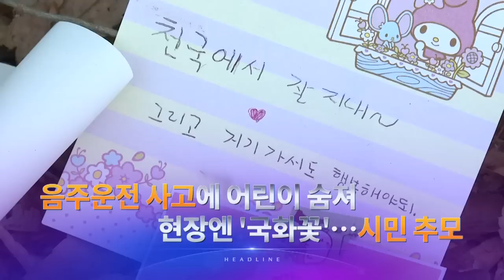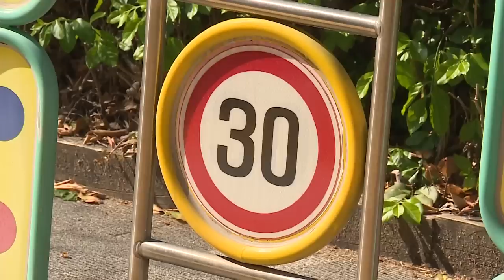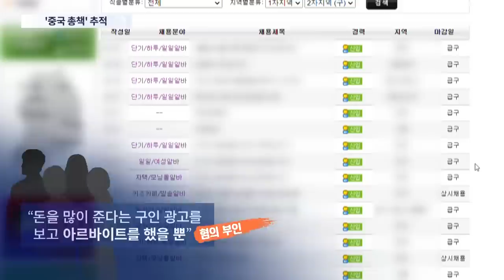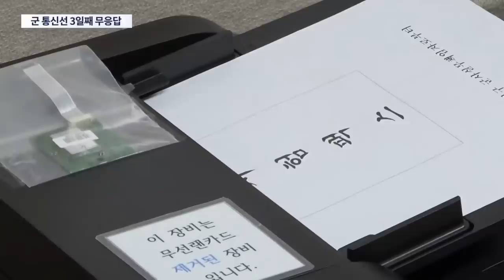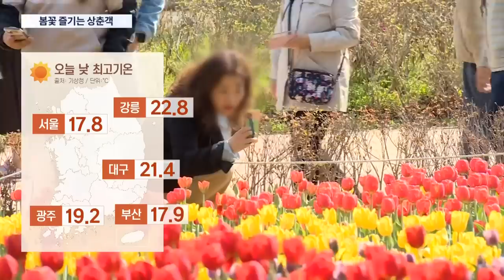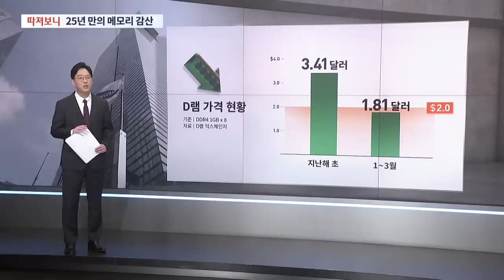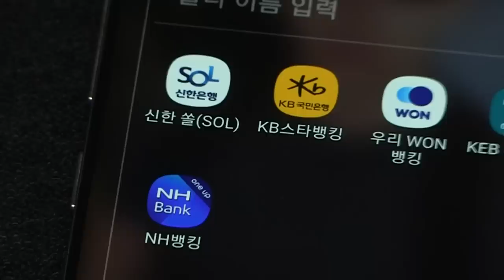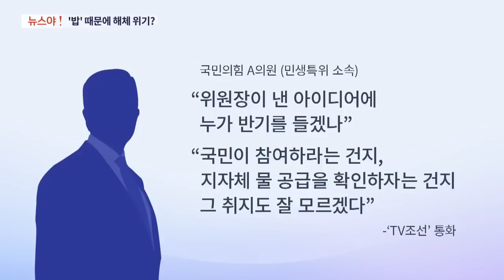[TV CHOSUN LIVE] 4월 9일 (일) 뉴스 7 - 스쿨존 음주 사고 초등생 사망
● 손흥민 亞 최초 'EPL 100골'
● 스쿨존 음주 사고 초등생 사망
● 13개월 만에 만난 이재명-이낙연

📡 월~금 07:30 뉴스퍼레이드
📡 월        08:40 네트워크 매거진
📡 월~금 09:00 신통방통
📡 월~금 13:00 보도본부 핫라인
📡 월~금 14:30 사건파일 24
📡 월~금 17:30 시사쇼 이것이 정치다
📡 월~금 21:00 뉴스9
📡 토~일 14:00 뉴스현장
📡 토~일 18:40 뉴스7